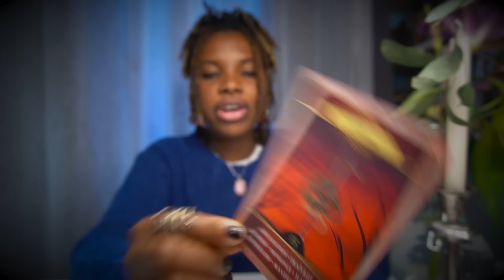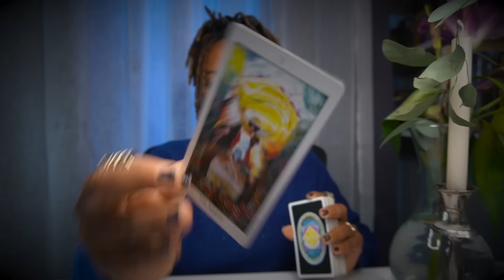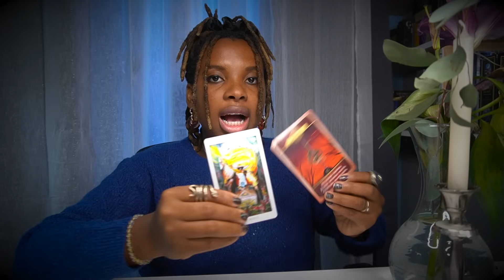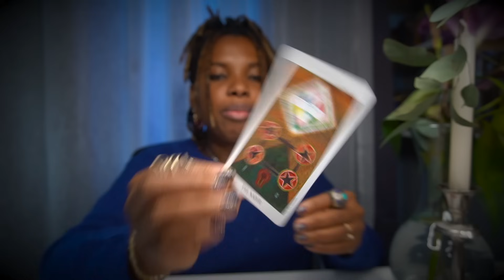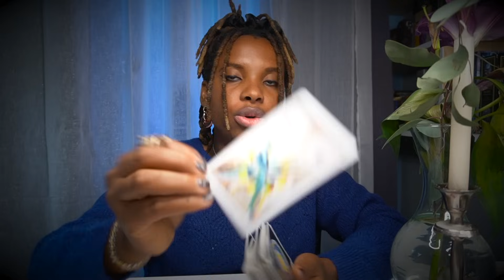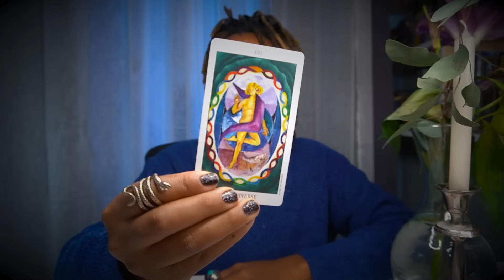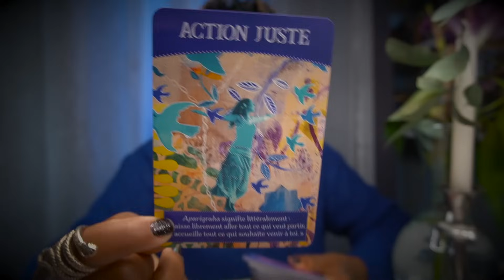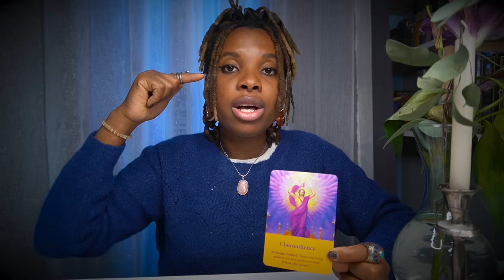CAPRICORNE⎟LE GRAND MÉNAGE ♑︎ NOVEMBRE 2023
Capricorne⎜ le grand ménage ♑︎ Novembre  2023 - tirage
💕💕 💕sentimental et générales 🔮🔮🔮 Lecture de café☕️

 (  ✨ Les consultations directe ne sont pas disponibles en ce moment⭐️
Sauf les consultation d'urgence pas vidéo enregistre )

📲 ▸  Aissatoulad1111